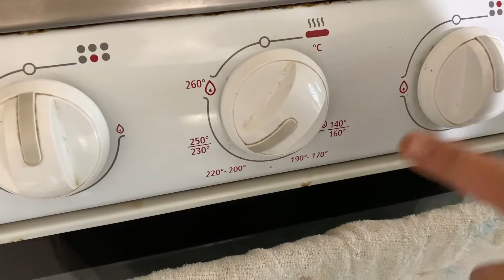bizcocho dominicano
RECETA COMPLETA
-1/2 libras de harina -( 1 1/2 tazas rebozada)
-1/2 libra de mantequilla ( dos barras)
-1/2 libra de azúcar blanca  ( 1 taza).
-1/2 cucharada de polvo para hornear (rebozada )
-1/2 taza de jugo de naranja , piña , o leche .
-6 huevos
-1 cucharada de rayadura de limón .
Los huevos  deben separarse las yemas de las claras , y apartar tres de esas claras para batirlas e incorporarlas a la masa del bizcocho .
Las otras tres claras las puede utilizar para el merengue o suspiro.